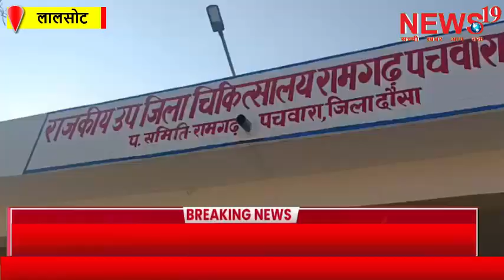युवक के आत्महत्या करने का मामला आया सामने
युवक के आत्महत्या करने का मामला आया सामने Youth's suicide case came to light